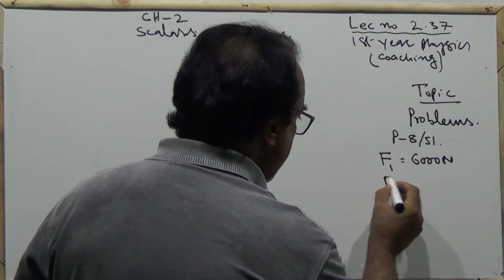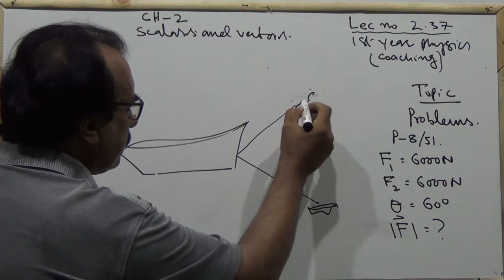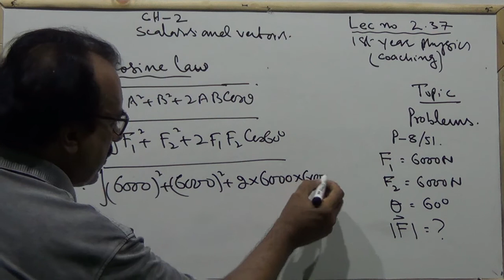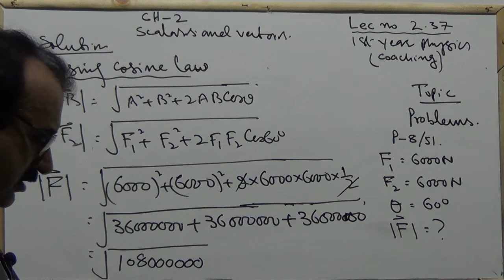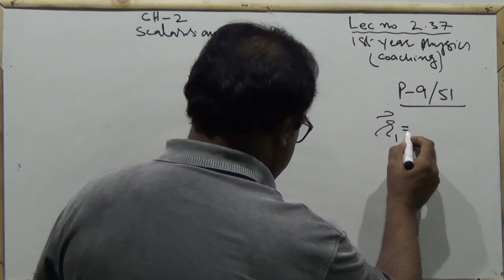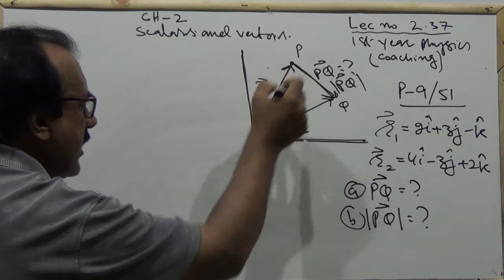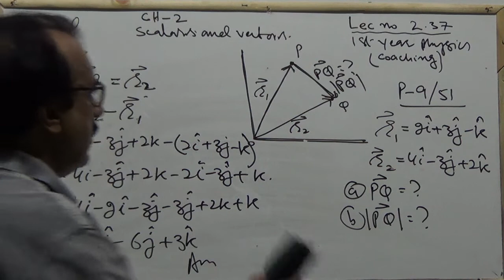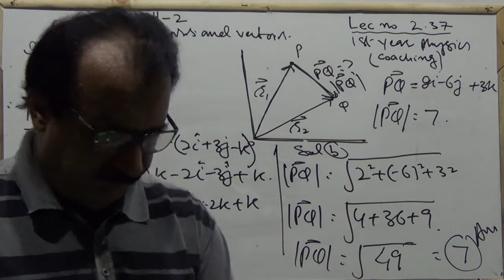Physics XI Chapter 2 The Problems Lecture_29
By: HNM online Academy